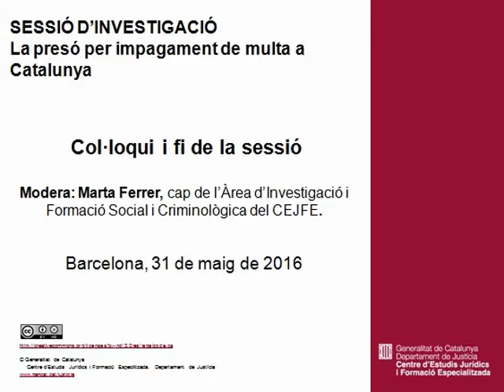Col·loqui i fi de la sessió d'investigació. La presó per impagament de multa a Catalunya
Sessió d'investigació. La presó per impagament de multa a Catalunya
Col·loqui i fi de la sessió